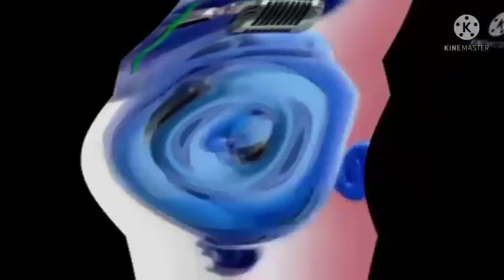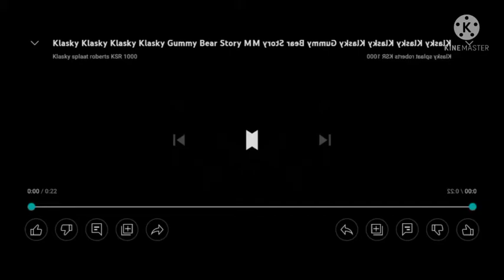gummy bear klasky story movie effects 2